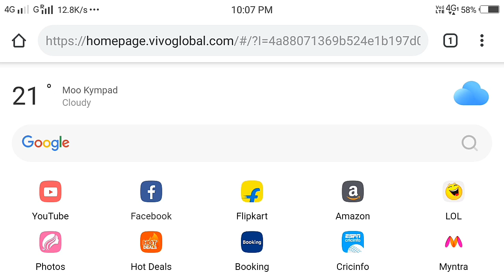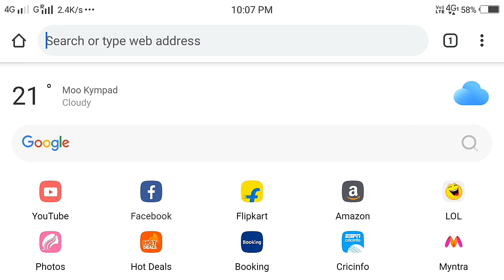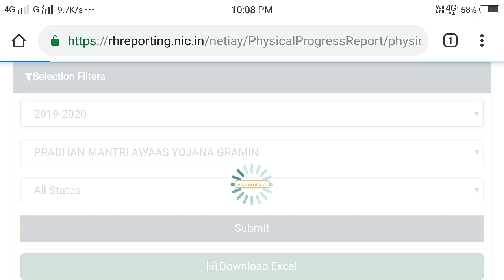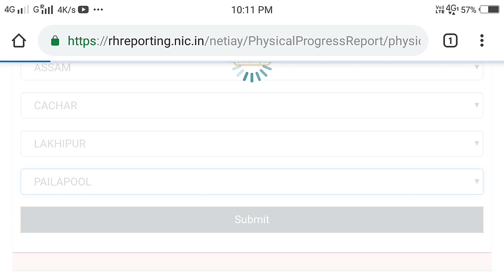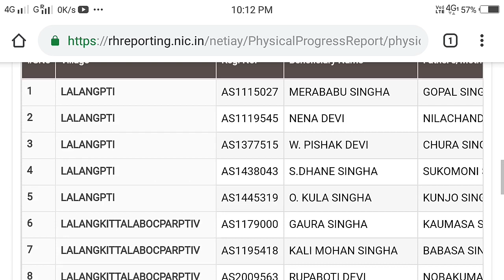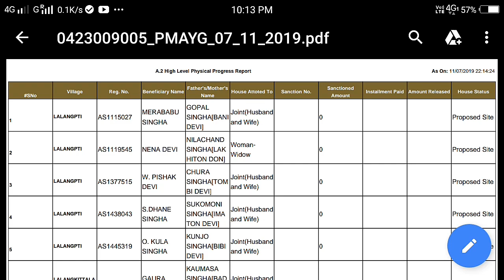Pradhan Mantri Awas Yojana Gramin 2019 ! How to check pmayg new list update 2019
How to check pmayg new list 2019
Pradhan mantri awas yojana new list check here
Pradhan mantri awas yojana new list 2019 online check
How to check pradhan mantri awas yojana list 2019